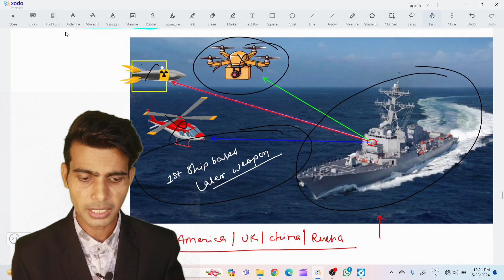drdo shipborne laser weapons latest | Durga 2 news | current affairs latest | Pankaj sir